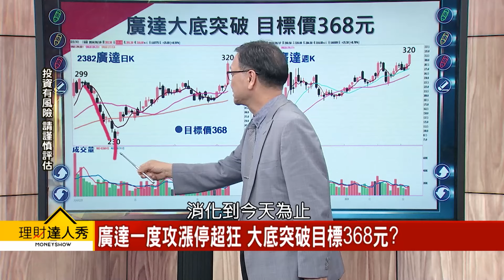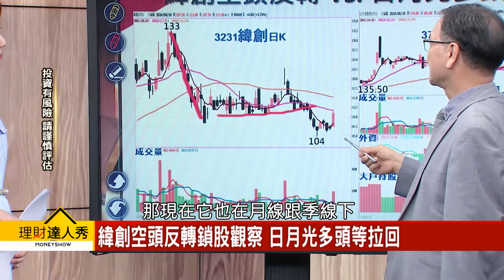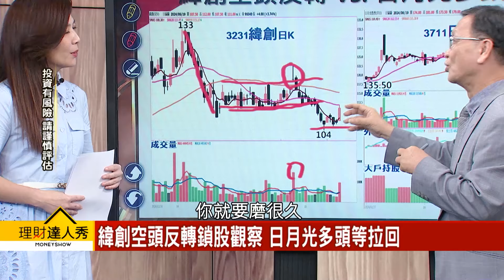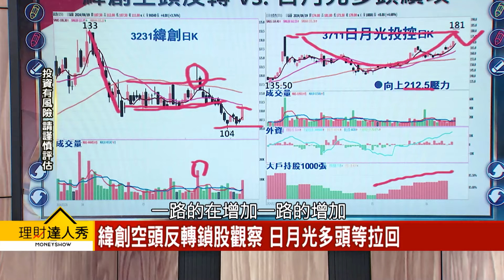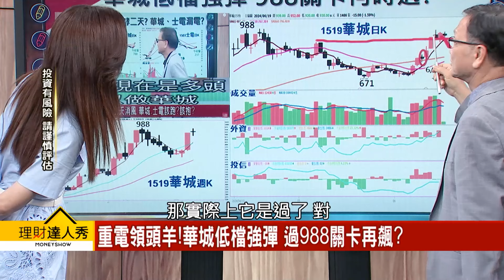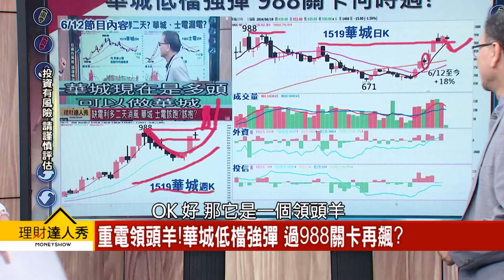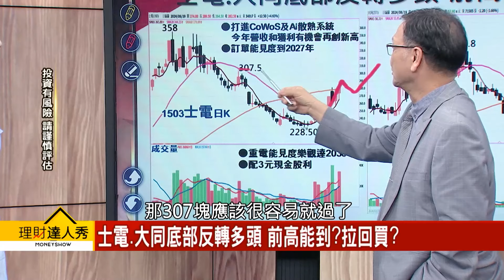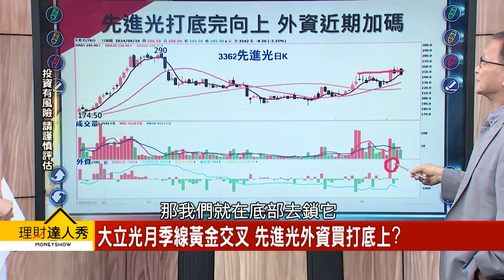【理財達人秀】廣達漲停 AI一軍反攻！ 華城關不怕 底部轉強｜李兆華、朱家泓 2024.06.19 part4